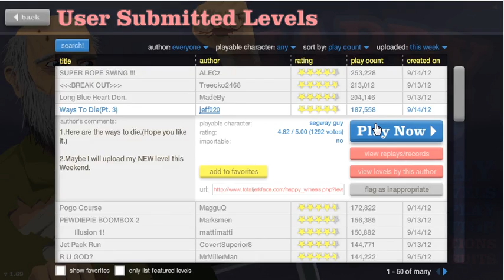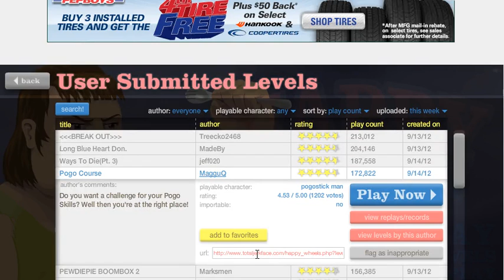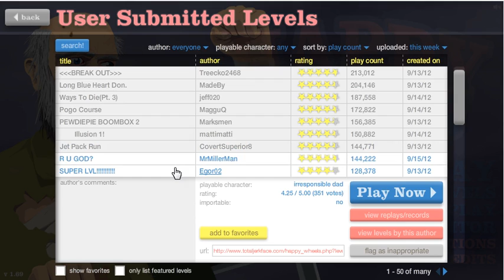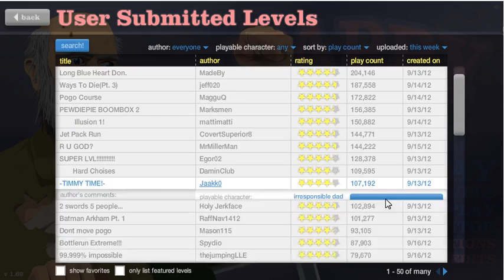Happy Wheels Ep. 4 I TOLD YOU LAST TIME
Yet one more rousing game of Happy Wheels this time, it still wont let me play.

Leave a like for Blue Screens and Happy Wheels not letting me play